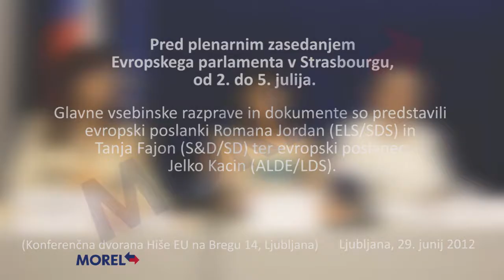Pred plenarnim zasedanjem Evropskega parlamenta v Strasbourgu, od 2. do 5. julija.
Ljubljana, 29. junij 2012 (MOREL)-- Prihodnji teden bo v Strasbourgu potekalo julijsko zasedanje evropskega parlamenta. Teme, ki jih bodo poslanci obravnavali so danes v evropski hiši v Ljubljani predstavili trije slovenski evroposlanci in to evropski poslanki Romana Jordan (ELS/SDS) in Tanja Fajon (S&D/SD) ter evropski poslanec Jelko Kacin (ALDE/LDS). V ospredju bodo evropske ekonomske težave, ki so bile na dnevnem redu zasedanja voditeljev Unije včeraj in danes v Bruslju. Poslanci bodo o zaključkih glede ključnih tem (čezmejna bančna unija in sklad za odkup dolgov) v torek dopoldne razpravljali s predsednikom Evropskega sveta Van Rompuyem in predsednikom Komisije Barrosom, resolucijo pa bo Parlament sprejemal v sredo. Ciprski predsednik Demetris Christofias bo v sredo ob 9. uri predstavil program in prednostne naloge predsedovanja njegove države Svetu EU pod sloganom "Naproti boljši Evropi", predstavitvi pa bo sledila razprava s poslanci. Že v torek dopoldne bo zaključke danskega predsedovanja predstavila predsednica vlade Helle Thorning- Parlament bo na plenarnem glasovanju v sredo dokončno odločal o potrditvi ali zavrnitvi Mednarodnega trgovinskega sporazuma proti ponarejanju (ACTA). V primeru parlamentarnega "ne", sporazum ACTA v EU ne bo veljal. Če bo Parlament v sredo podprl dogovor, ki so ga poslanci s Svetom dosegli decembra 2011, bo EU po 30 letih poskusov končno dobila enotni patentni sistem. Novi evropski patent bo bistveno cenejši in lažji za uveljavljanje od številnih nacionalnih patentov, hkrati pa bo tudi konkurenčnejši. Parlament je pomagal pri prilagoditvi predlaganega režima potrebam malih podjetij. Resolucija, o kateri bodo poslanci glasovali v torek, poziva, da bi imeli najkasneje do leta 2015 vsi novi avtomobili vgrajen sistem eCall, ki bo v primeru nesreče preko enotne evropske številke za klic v sili 112 samodejno poklical reševalce. Takšen sistem, dodajajo poslanci, bi pospešil prihod reševalnih služb na kraj nesreče in posledično reševal življenja ter zmanjšal poškodbe.Poslanci bodo v sredo s predstavniki Sveta in Komisije razpravljali o pritožbah glede ponovne uvedbe mejnih kontrol med državami schengenskega območja.Kljub postopnemu večanju tekmovalnosti med ponudniki storitev od leta 2001 naprej, nacionalni železniški operaterji še vedno ohranjajo nadzor nad svojimi omrežji, s čimer onemogočajo konkurenco in preprečujejo razvoj enotnega evropskega železniškega območja. Parlament bo zato glasoval o ostrejših pravilih za zagotavljanje zdrave konkurence v tem sektorju.(konec)

- Glavne vsebinske razprave in dokumente so predstavili evropski poslanki Romana Jordan (ELS/SDS) in Tanja Fajon (S&D/SD) ter evropski poslanec Jelko Kacin (ALDE/LDS).

Ljubljana, 29. junij 2012

(Konferenčna dvorana Hiše EU na Bregu 14, Ljubljana)

Snemal: Blaž Juvan